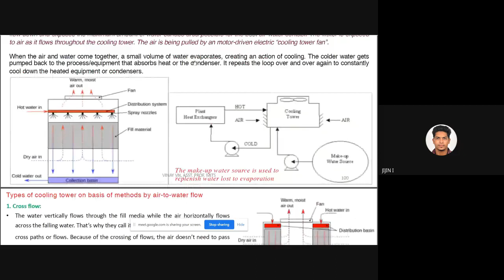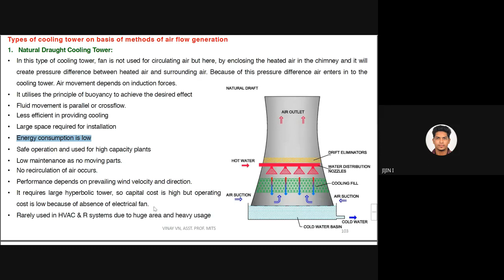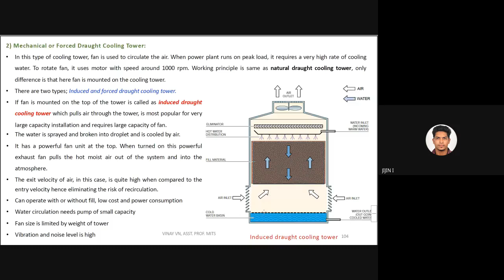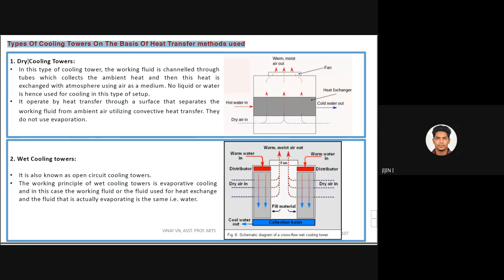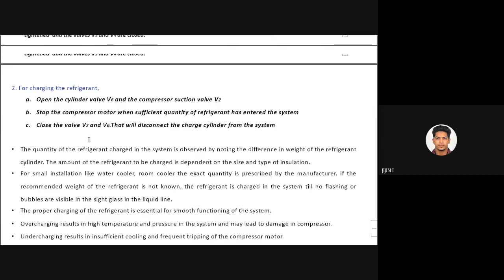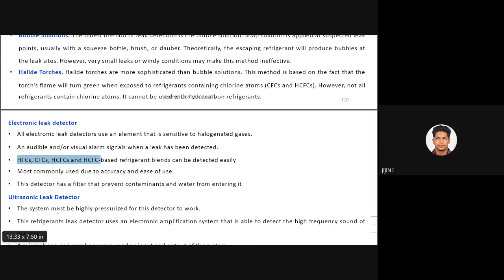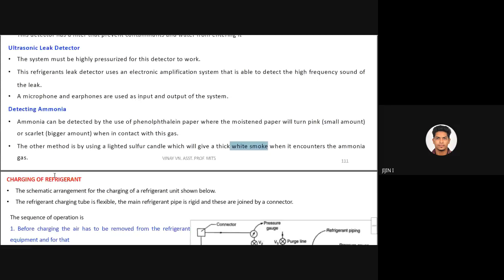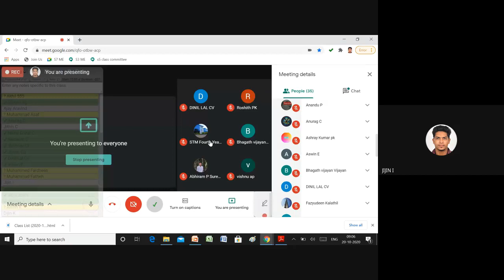STM-ME4-ME405-RAC-M4-P5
COOLING TOWER